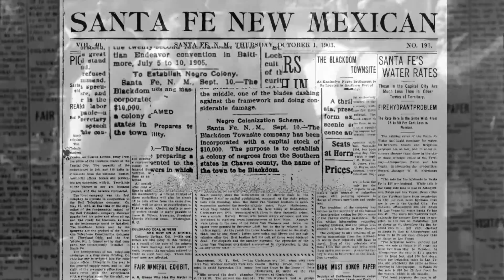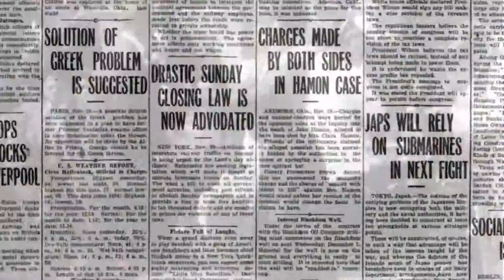Blackdom Intro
Blackdom